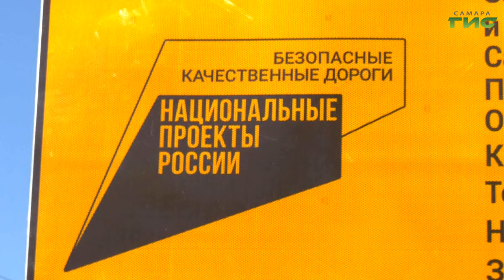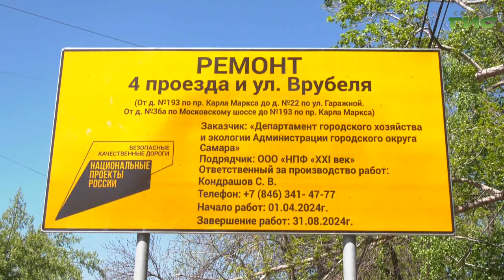В Самаре обновили дороги на улице Врубеля и на Четвертом проезде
В Самаре активно идет ремонт дорог. Работы не прекращались и в майские праздники. В частности, на улице Врубеля и Четвертом проезде на средства национального проекта "Безопасные качественные дороги" вели укладку нового высокопрочного асфальтобетонного покрытия проезжей части. Понаблюдать за работой удалось нашему корреспонденту Полине Чулюковой.